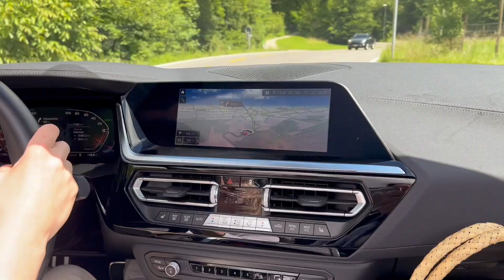Binelli Group Cabrio Days vom 25.5. - 8.6.2024. Dein Ausflug in die Freiheit - Boxenstopp inklusive.